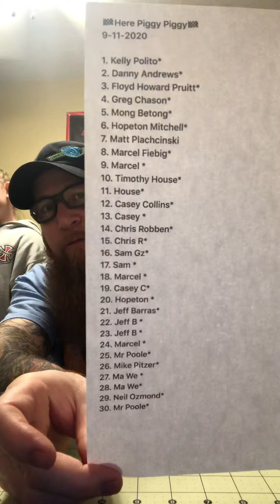Here Piggy Piggy 9-12-2020